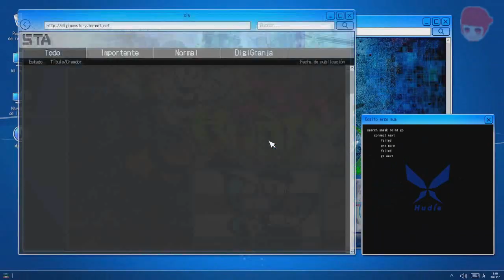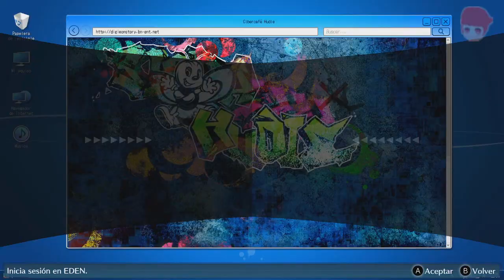TERRITORIO DE RABBIT CIRCLE 2 - capitulo 10 - Digimon Story: Hacker's Memory - gameplay - español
En este video, continuamos nuestra aventura en el capítulo 10 de Digimon Story: Hacker's Memory, titulado "Territorio de Rabbit Circle 2". Acompáñame mientras exploramos este intrigante territorio, enfrentamos desafíos únicos y descubrimos nuevas estrategias para superarlos. Utilizaremos habilidades especiales y tácticas inteligentes para derrotar a los enemigos más formidables. Además, compartiré consejos sobre cómo formar el mejor equipo y aprovechar al máximo los recursos disponibles. Si eres fanático de Digimon Story: Hacker's Memory, ¡no te puedes perder este gameplay! ¡Vamos allá!